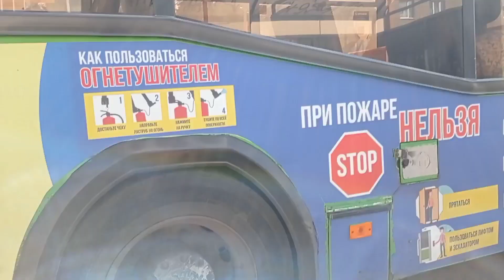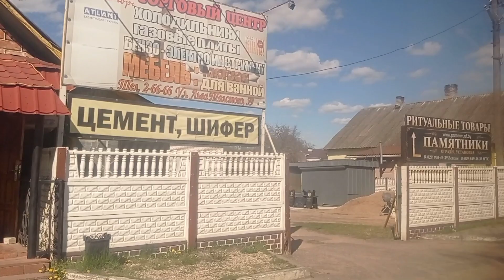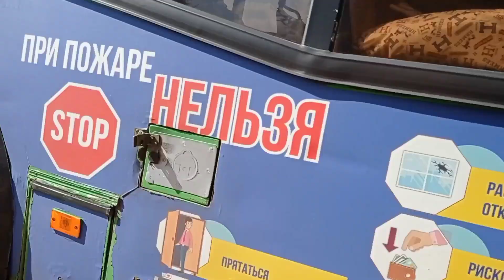ВИЛЕЙКА! Поездка на автобусе МАЗ 103.465, Г/№ AI 6186-5, маршрут 4 (30.04.2022)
Маршрут №4, Оранжерея - Водохранилище:
Оранжерея☑️
ЦФОР "Сатурн"☑️
Аптека №118☑️
Зенит☑️
Школа №3☑️
Райбольница☑️
Центральная площадь☑️
Дом быта☑️
Площадь Свободы☑️
Переезд☑️
Автовокзал☑️
Завод "Стройдетали"☑️
Лесхоз☑️
ПМК №186☑️
ПМК №88☑️
Перекрёсток
Водохранилище [КОНЕЧНАЯ]